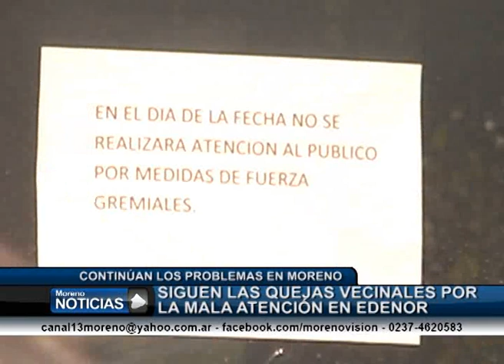Quejas vecinales por mala atención en Edenor